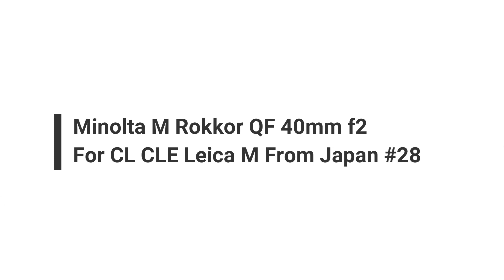Recommended film camera collection Minolta M Rokkor QF 40mm f2 For CL CLE Leica M w/ Hood Japan